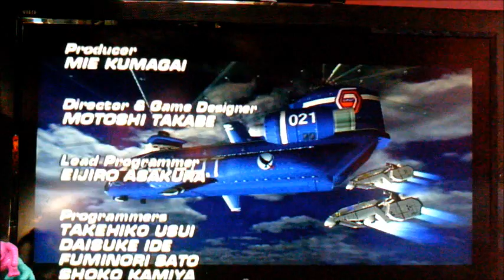Let's Play L.A machine guns Full Playthough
The sequel to Gunblade NY.